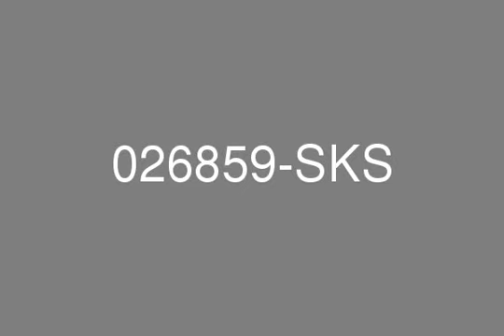Springs 12 Villa Community View 4023.15 sq ft 2 Bedroom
-true.Smith  and  Ken is proud to offer for sale this stunning Spring's type 2E villa.with a full lake view! - Beautiful Lake View from Master Bedroom- Large Plot- Owner Occupied- Well Maintained- Springs 12Finance is available on this property through Smith  and  Ken Home Loans with rates as competitive as 4.5% on average.For more information about this property, please contact our Customer Care Helpdesk on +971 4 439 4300.For out of office hours and weekends please call or SMS 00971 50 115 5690.Remember we’re open 7 days a week – 8 am to 8 pm..